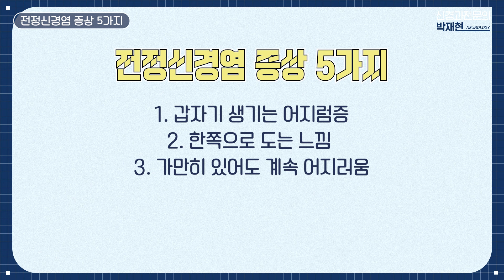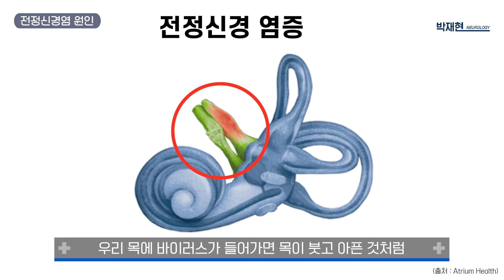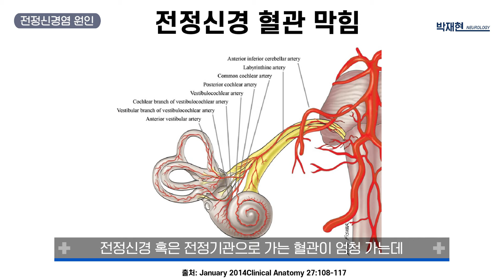전정신경염 원인 치료 완전 해부 ㅣ 어지럼증 원인과 치료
전정재활운동을 알려드리겠습니다.

15년차 신경과 의사가 설명하는 어지럼
부산 삼성스마트신경과 원장 박재현
성균관대 의대 졸업, 삼성서울병원 신경과 외래교수

*개인적인 의견이니 자세한것은 담당 의사와 상의하세요~
*온라인 상의 댓글은 지극히 개인적인 의견이며 제대로된 진찰이나 진료가 아니니 정확한 것은 근처 신경과를 방문하세요.

전정신경염 증상 5가지

1. 갑자기 생기는 어지럼증
2. 한쪽으로 도는 느낌
3. 가만히 있어도 계속 어지럽다.
4. 구역감, 구토
5. 2-3일 내에 호전되기 시작

전정신경염이란

- 전정신경이란?
- 전정신경의 급성 기능장애
- 염증 혹은 미세혈액순환장애
    - 피로, 과로, 스트레스, 음주, 흡연
    - 면역력저하, 당뇨, 고지혈증, 고혈
    - 바이러스성 감염 이후.

전정신경염의 치료

- 스테로이드 치료
- 전정재활운동 (지난 영상 참조)

다음에 검사 결과 회복 경과 등에 대해서 설명

- 뇌경색과 구분이 중요합니다

삼성스마트신경과 원장 박재현